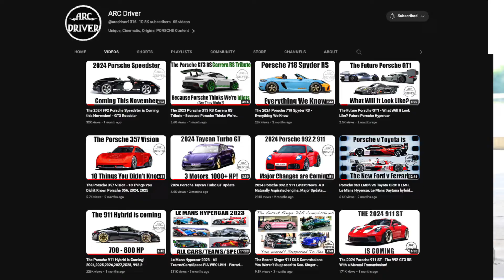Gunther Werks Porsche 993 Speedster and Canepa Modified Porsche 959 Caught in the Wild!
Gunther Werks Porsche 993 Speedster and Canepa Modified Porsche 959 Surprise Everyone at a Car Meet.